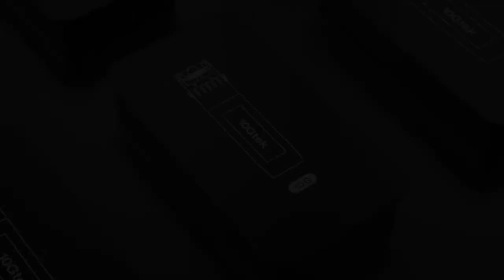New Designed Transceivers Package of 10Gtek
10Gtek launched a new designed optical transceivers package.

10Gtek has been offering high-quality products and reliable service to global customers for years. Before optical modules like transceivers, DAC, AOC of 10Gtek are put on sale, they are fully tested in SI testing lab and reliability lab, in order to make sure the products are qualified.